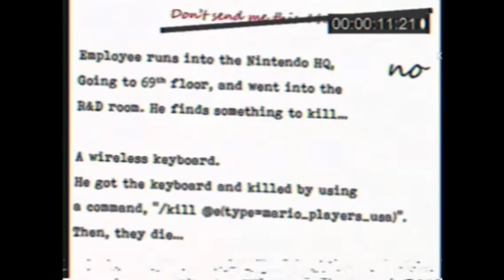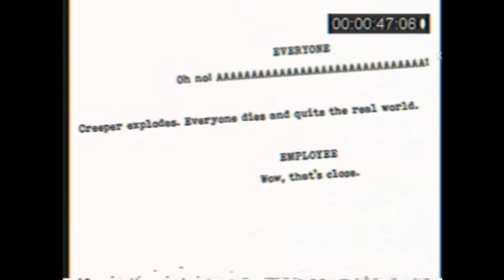10.26.96 But Recreated With Project 95X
Credit to Ken Myers